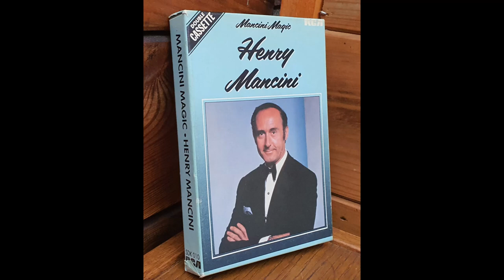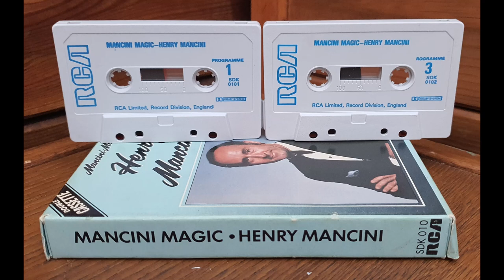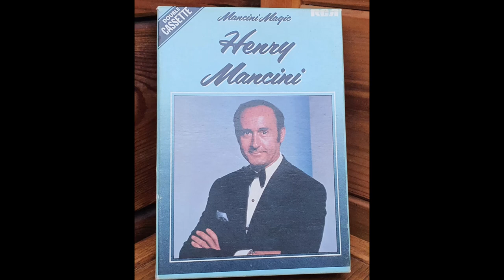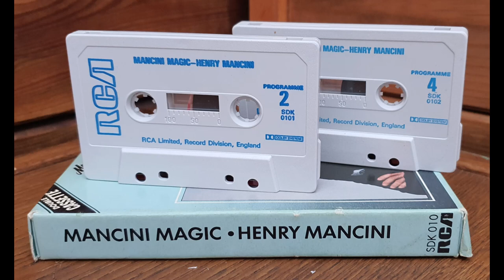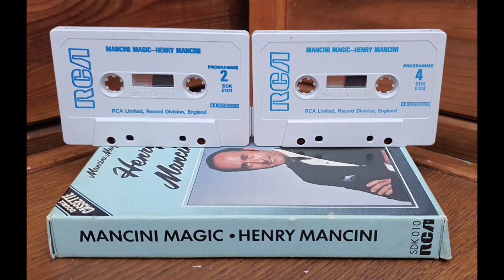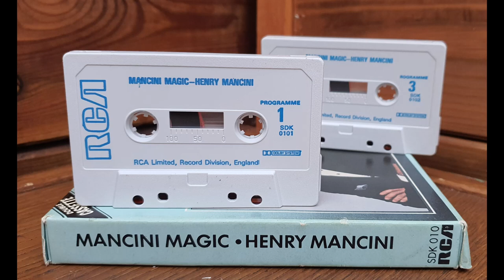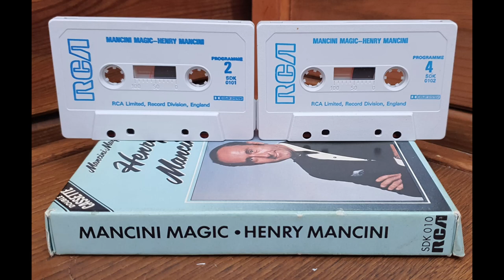Mancini Magic | Henry Mancini | Audio Cassette No. 2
"Mancini Magic | Henry Mancini | Audio Cassette No. 2" is a timeless classic that showcases the best of Henry Mancini's musical prowess. This audio cassette features a carefully curated selection of Mancini's most famous and beloved pieces, each of which is a masterpiece in its own right.

The cassette opens with "The Pink Panther" Theme, a jazzy and upbeat composition that has become synonymous with the famous movie series. Next up is "Seventy Six Trombones," a lively march that celebrates the joy of music and has become a staple of marching bands around the world.

Mancini's love for ragtime is evident in his composition "The Entertainer," which is a catchy and upbeat tune that will get your feet tapping. "By The Time I Get To Phoenix" is a beautiful ballad that highlights Mancini's ability to evoke emotion through his music.

The haunting and mysterious "Charade" follows, transporting listeners to the glamorous world of 1960s espionage. "Dear Heart" is a beautiful and romantic piece that showcases Mancini's sensitivity and musical depth.

One of the most famous pieces on the cassette is "The Girl From Ipanema," a sultry and seductive tune that epitomizes the cool and sophisticated vibe of bossa nova. "Hawaiian Wedding Song" is another romantic ballad that will transport listeners to the idyllic beaches of Hawaii.

The cassette picks up the pace with "Theme From 'Shaft'," a funky and soulful tune that was a huge hit in the 1970s. "Theme From 'Love Story'" is a beautiful and moving composition that will tug at your heartstrings.

Mancini's love for Western movies is evident in "The Magnificent Seven," a rousing and triumphant tune that celebrates the bravery and spirit of cowboys. "Scarborough Fair" and "The Sound Of Silence" are two of Mancini's most haunting and introspective compositions.

"Mrs. Robinson" is a fun and playful tune that was made famous by the movie "The Graduate." "El Condor Pasa" is a beautiful and serene tune that celebrates the majesty of the Andes mountains.

"Bridge Over Troubled Water" is a moving and emotional ballad that showcases Mancini's ability to evoke deep feelings of empathy and compassion. "Theme From 'Nicholas And Alexandra'" is a majestic and regal tune that celebrates the glory and grandeur of imperial Russia.

The cassette ends with "Love Theme From 'Romeo And Juliet'," a beautiful and romantic tune that is perfect for candlelit dinners and quiet nights at home. "Happy Barefoot Boy (From 'Two For The Road')" is a fun and lighthearted tune that will put a smile on your face, and "The Windmills Of Your Mind" is a haunting and introspective composition that will leave you lost in thought.

In conclusion, "Mancini Magic | Henry Mancini | Audio Cassette No. 2" is a must-have for any lover of classical music. With its carefully curated selection of Mancini's most famous and beloved compositions, this audio cassette is sure to delight and inspire music lovers of all ages.

Tracklist:
1. The "Pink Panther" Theme
2. Seventy-Six Trombones
3. The Entertainer
4. By The Time I Get To Phoenix
5. Charade
6. Dear Heart
7. The Girl From Ipanema
8. Hawaiian Wedding Song
9. Theme From "Shaft"
10. Theme From "Love Story"
11. The Magnificent Seven
12. Scarborough Fair
13. The Sound Of Silence
14. Mrs Robinson
15. El Condor Pasa
16. Bridge Over Troubled Water
17. Theme From "Nicholas And Alexandra"
18. Love Theme From "Romeo And Juliet"
19. Happy Barefoot Boy (From "Two For The Road")
20. The Windmills Of Your Mind